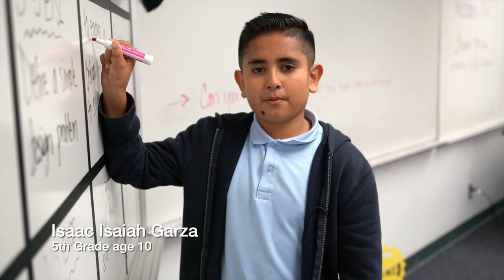Bakersfield College Launches Early College at McFarland HS (English)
Bakersfield College is pleased to announce the launch of its Early College Program, an innovate strategy that gives Kern County high school students an opportunity to earn an associate degree or certificate while in high school.